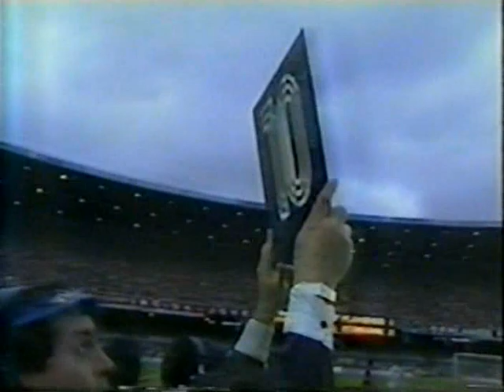1987/88 - 871213 Flamengo vs Internacional